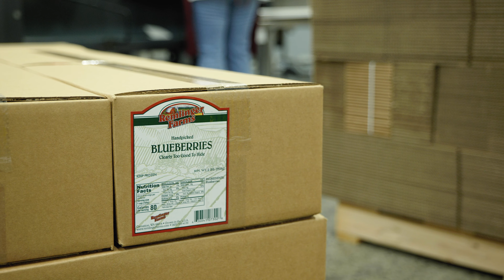Preserving Nature's Jewel: Witness the Journey of Remlinger Farms' Frozen Blueberries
Embark on a captivating journey through the process of creating Remlinger Farms' frozen blueberries. Join us as we unveil the art of preserving nature's jewel, from the moment ripe blueberries are handpicked to the careful flash-freezing process that locks in their freshness. Discover the meticulous steps involved in packaging these succulent gems, ensuring that their vibrant flavors and wholesome goodness are preserved until they reach your local store. Immerse yourself in the world of Remlinger Farms as we bring you closer to nature's bounty, conveniently available in the form of our frozen blueberries. Taste the essence of summer, year-round, with Remlinger Farms' frozen blueberries.